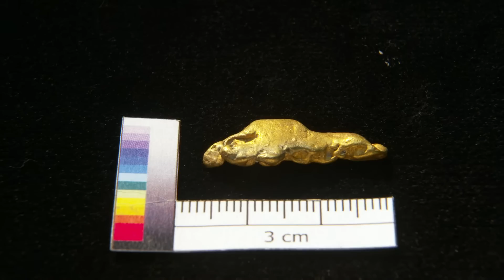Von Cornwall nach Nebra – Das Gold auf der Himmelsscheibe | Himmelsscheibe plus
Der Wirkung des Goldes kann sich kaum jemand entziehen. Seine Farbe, sein Glanz, seine Beständigkeit und seine Formbarkeit faszinieren die Menschheit schon seit Jahrtausenden. Auch auf der Himmelsscheibe von Nebra findet sich dieses beeindruckende Metall in verschiedenen Ausformungen wieder. Welche Ergebnisse lieferten die naturwissenschaftlichen Untersuchungen bezüglich des Goldes auf der Himmelsscheibe? Warum gibt es Farbunterschiede bei dem verwendeten Gold?

Die Reihe "Himmelsscheibe plus" begleitet internationale Forscher und Forscherinnen verschiedener Disziplinen bei der Untersuchung unterschiedlicher Aspekte der Frühbronzezeit – der Zeit der Himmelsscheibe von Nebra. Mit diesem Jahrhundertfund setzte eine intensive wissenschaftliche Auseinandersetzung mit seiner Entstehungszeit ein, die zahlreiche bedeutende neue Erkenntnisse erbrachte. "Himmelsscheibe plus" lädt zu einem unmittelbaren Einblick in diese aktuellen Forschungen ein.

Eine Thomas Claus Medienproduktion im Auftrag des Landesamts für Denkmalpflege und Archäologie Sachsen-Anhalt – Landesmuseum für Vorgeschichte in der Archaeofilm-Reihe "Himmelsscheibe plus", 2024. "Archaeofilm" ist eine geschützte Wort-Bild-Marke des Landes Sachsen-Anhalt (LDA).

Regie: Thomas Claus
Kamera: Mark Hennicke
Ton: Michael Chudoba
Montage: Alexander Woltexinger
Titelgrafik: Oliver Thomas